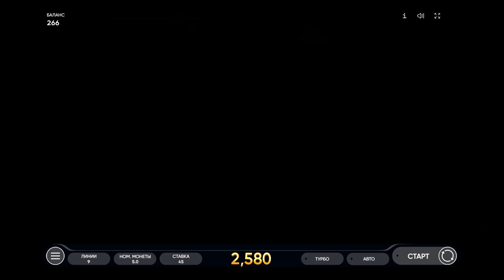Cash Streak. More High Limit Slots. ✍️🤩 🥳💣💣 💣👍🔔